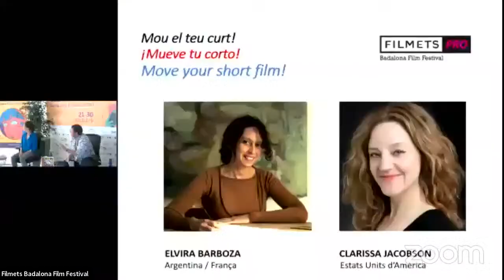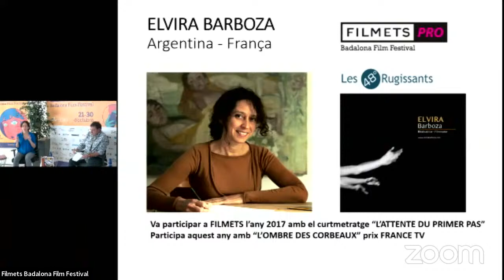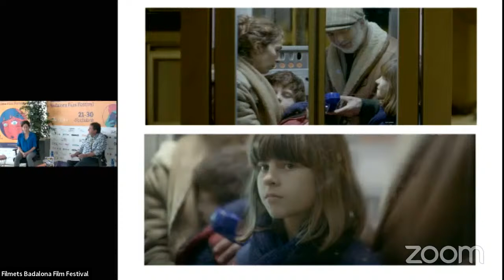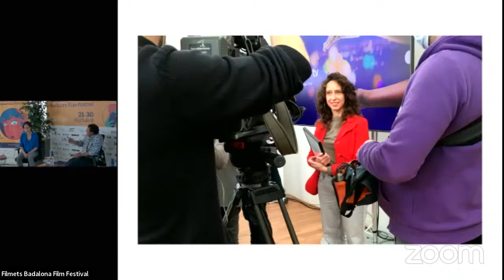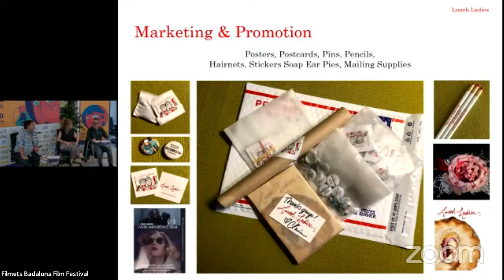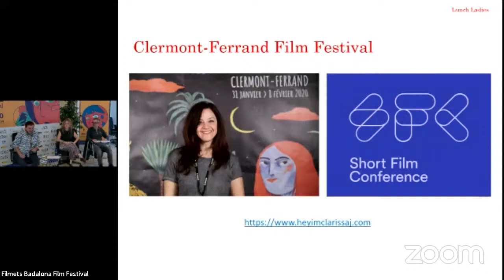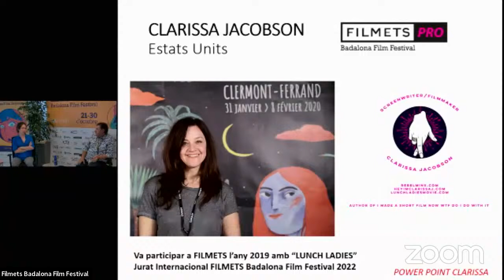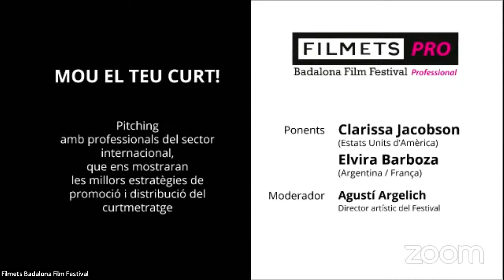MOU EL TEU CURT!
Pitching amb professionals del sector internacional que ens mostraran les millors estratègies de promoció i distribució del curtmetratge.

Ponents: Clarissa Jacobson (Estats Units d’Amèrica), Elvira Barboza (Argentina / França)

Moderador: Agustí Argelich (Director artístic del Festival)

Divendres, 28 d’octubre 16 hores.
Centre Cultural El Carme.
C/Francesc Layret, 78-82.

Format: presencial /online.
Entrada lliure prèvia inscripció a